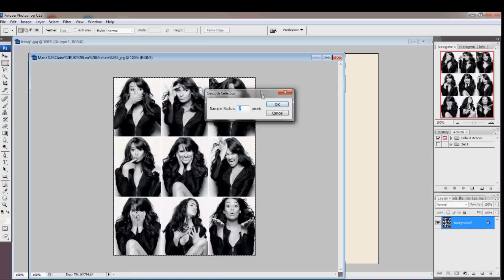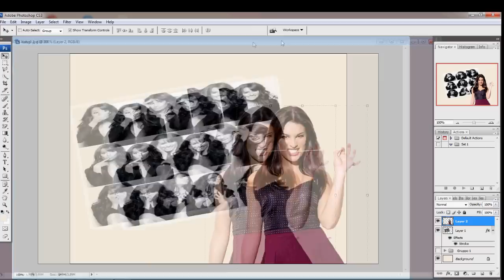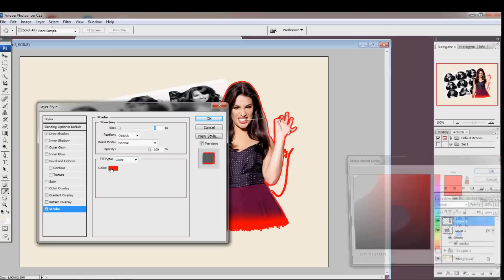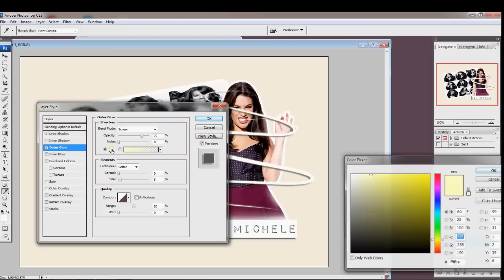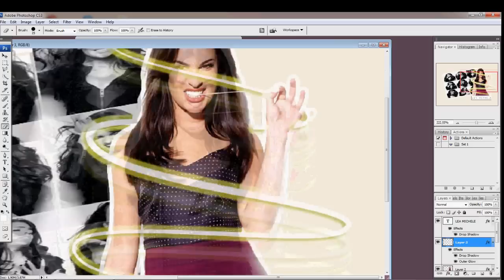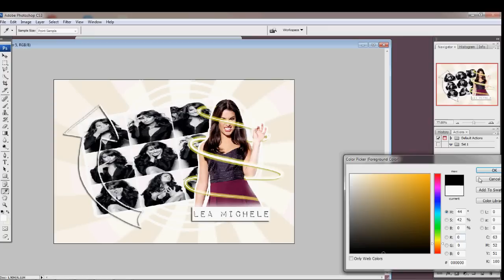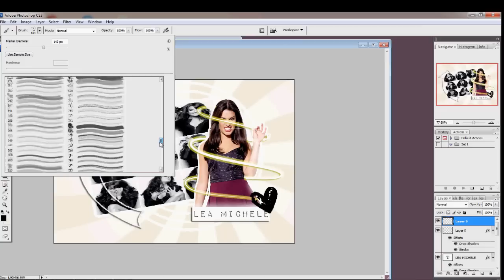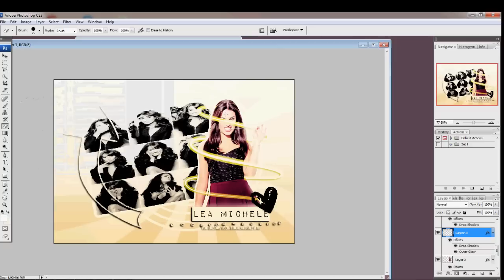» Photpshop || YT Background Tutorial Type #2 «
a yt bg tutorial it's really easy to do.just follow all these steps :)

Credit FFSmuffiinx for this glowing line effect about lea. ;D

song:jason derulo - make it up as we go / David Guetta & Christina Aguilera - Last Dance.